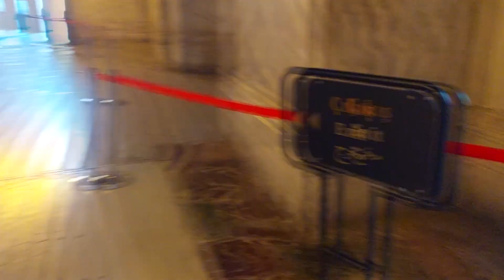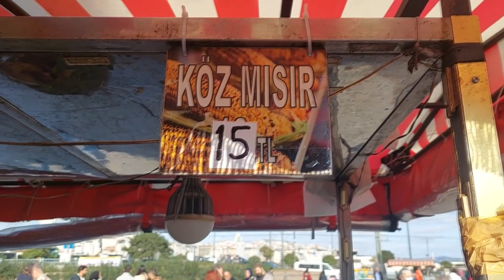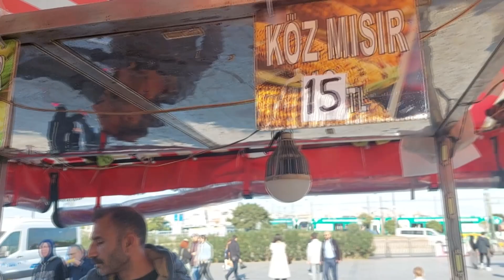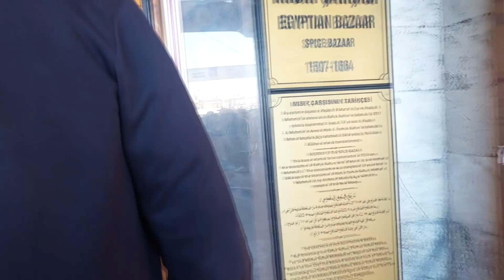Vlog#72 GO TO TURKIYE ซารังเฮ โอซเลดึม (seni özledim) EP.7 [final]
Merhaba Gunaydin welcome backe to the final episode for GO TO TURKIYE เราก็เดินทางมาถึงอีพีสุดท้ายสำหรับทริปนี้แล้วนะคะ วันนี้เราจะพาทุกคนไปที่ Hagia Sophia Grand Mosque, Istanbul ภายในตกแต่งด้วยเสาหินอ่อน และพื้นหินอ่อน ซึ่งนำมาจากเมืองโบราณอนาโตเลีย (Anatolia), ซีเรีย (Syria) และเมืองอื่นๆ โดยรอบ ได้แก่ เมืองอัสเพนโดส เอเพสซุส (Aspendos Ephessus), เมืองบัลบีค (Baalbeek) และเมืองทาร์ซา (Tarsa) เป็นต้นนอกจากนี้สุเหร่าโซเฟีย ถือเป็นหนึ่งในสิ่งมหัศจรรย์ ทางสถาปัตยกรรมของโลก ในยุคกลาง และยังเป็นอีกหนึ่งสถานที่ใน พื้นที่ประวัติศาสตร์ของอิสตันบูล (Historic Areas of Istanbul) ที่ได้รับการจดทะเบียนขึ้นเป็น มรดกโลกขององค์การยูเนสโก ในปี ค.ศ. 1985 อีกด้วย และอีกฝั่งหนึ่งที่อยู่ตรงข้ามกันคือ Blue Mosque สุเหร่าสีน้ำเงิน (Blue Mosque) แห่งนี้ตั้งอยู่ที่ประเทศตุรกี ที่นี่สร้างขึ้นในปีค.ศ. 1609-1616  ชื่อเดิมคือ สุเหร่าสุลต่านห์อาร์เหม็ดที่ 1 (Sultan Ahmed Mosque) นับว่าเป็นแหล่งท่องเทียวที่มีความมหัศจรรย์ทางสถาปัตยกรรมที่สวยงาม และมีความน่าสนใจทางประวัติศาสตร์ สิ่งก่อสร้างนี้นับเป็นการรวมสุดยอดของสถาปัตยกรรมของสองอารยธรรมอันยิ่งใหญ่ในประวัติศาสตร์ นั่นคืออาณาจักรโรมัน (Roman) และอาณาจักรออตโตมัน (Ottoman) เข้าด้วยกัน ดูได้จากสถาปัตยกรรมแบบตะวันตก ความอลังการของตัวโบสถ์ ที่มีความใหญ่โต ประดับไปด้วยหลังคาสีน้ำเงิน มีความสวยงามแปลกตา เดินต่อมาอีกหน่อยก็จะถึง Sultanahmet Meydanı แล้วทุกคนจะพบกับ ฮิปโปโดรมแห่งกรุงคอนสแตนติโนเปิล (Hippodrome of Constantinople) หรือเรียกสั้นๆว่า ฮิปโปโดรม (Hippodrome) เป็นส่วนที่เก่าแก่ที่สุด ของนครอิสตันบูล ซึ่งในอดีตเคยเป็น ศูนย์กลางทางการเมือง, ศาสนา, ด้านกีฬา และด้านสังคม ของกรุงคอนสแตนติโนเปิล ซึ่งเป็นเมืองหลวงของ จักรวรรดิไบแซนไทน์ (Byzantine) คำว่า ฮิปโปโดรม (Hippodrome) มาจากคำในภาษากรีกโบราณ 2 คำ ได้แก่ คำว่า “Hippos” หมายถึง ม้า และคำว่า “Dromos” หมายถึง ทางหรือเส้นทาง ด้วยเหตุนี้บางครั้งที่นี่ จึงถูกเรียกในภาษาตุรกีว่า “Atmeydanı” ซึ่งหมายถึง “จัตุรัสม้า” นั่นเอง แวะทานข้าวกันก่อนจะไปเข้าชมพระราชวัง Topkapı, Istanbul, Turkey พระราชวังโทพคาปี หรือพระราชวังทอปกาเปอะ (Topkapı Sarayı) ในปัจจุบันคือ พิพิธภัณฑ์ขนาดใหญ่ในนครอีสตันบูล, ประเทศทูร์เคีย (Turkiye; Türkiye ทูร์กีเย) โดยมีชื่ออย่างเป็นทางการว่า สาธารณรัฐทูร์เคีย (the Republic of Türkiye) หรือที่เรารู้จักในชื่อเดิม ประเทศตุรกี (Turkey) พิพิธภัณฑ์ซึ่งมีประวัติความเป็นมาเกือบ 600 ปี โดยในปี ค.ศ. 1453 สุลต่านเมห์เหม็ดที่ 2 แห่งจักรวรรดิออตโตมัน (Sultan Mehmed II) สามารถพิชิตกรุงคอนสแตนติโนเปิลไว้ได้ ต่อจากนั้นแวะช้อปปิ้งกันที่ Spice Market - Istanbul แนะนำซื้อถั่วนานาชนิดคืออร่อยมากและพ่อค้าดี Sukru Efendi Turkish Delight หลังจากนั้นก็เดินทางสู่สนามบินอิสตันบูลเพื่อเดินทางกลับประเทศไทยจ้าา